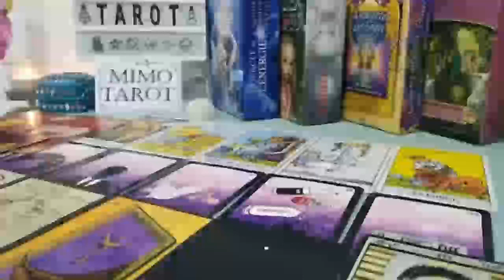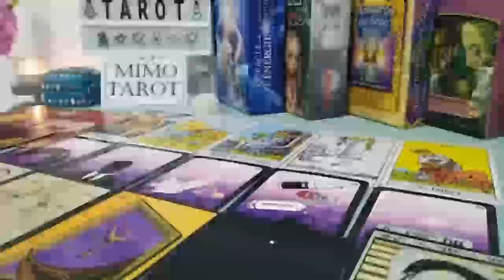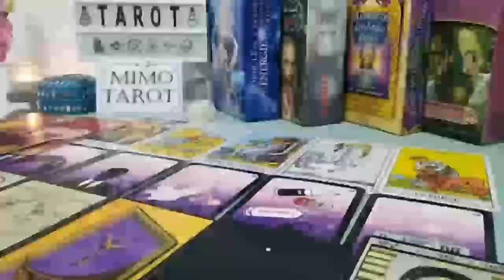CAPRICORN TAROT LOVE READING, YOU LEFT A MARK THEY HAVE NO INTENTION TO REMOVE